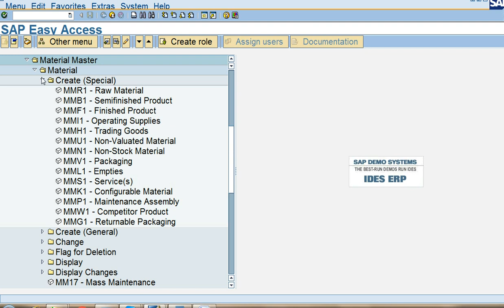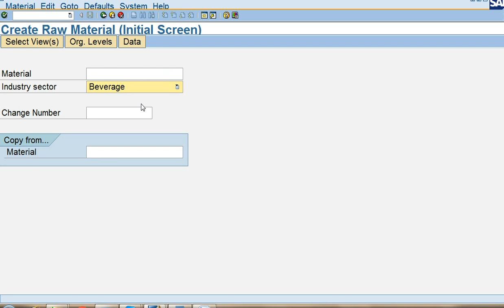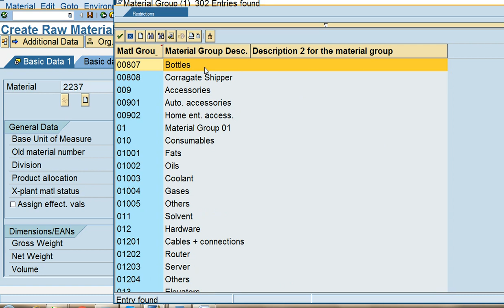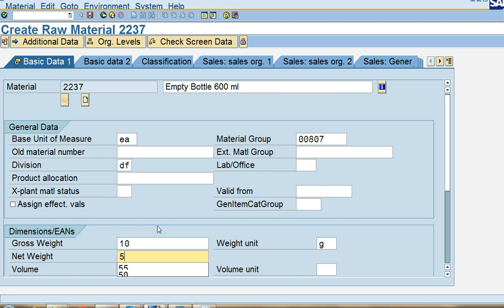How to create A Raw Material in SAP Complete tutorial for beginners in --[ Hindi/Urdu ] Part 2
LEARN SAP ERP Complete Concepts with My video courses
This video Cover How to create A Raw Material in SAP Complete tutorial for beginners in your own language Hindi & Urdu. We offer complete SAP ERP Training. For complete course, please visit

There are more SAP Erp Tutorials available in complete course. SAP ERP Training videos will help learning the module at your own place. The best practice is to watch each video twice with the trainer and try to implement the same steps in your system. This way you will get a good grip in the module. For complete SAP Training courses list please watch our full series in hindi/Urdu.

ERP Super Star provides basic and advanced level computer, internet, technology related education for free, you can ask question about your problems, request for a video, you can website and read articles, on my website you can fill request form, contact form, or ask question on discussion page, I and Our team response quickly and you can also resolve others problem on my site by sharing your knowledge or experience on discussion page..